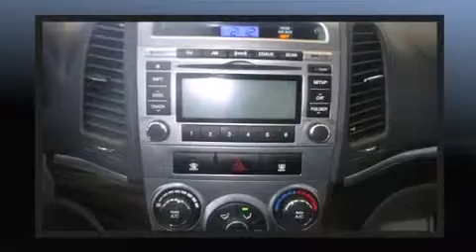2011 Hyundai Santa Fe GL 2.4 FWD in Anjou, QC H1E 7K7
7050, Boul. Henri Bourassa Est

Le Hyundai Santa Fe 2011. Sous le capot on retrouve un moteur 4 cylindres d��veloppant plus de 170 chevaux, ce qui vous offre une exp��rience de conduite confortable et fiable. Hyundai a mis la priorit�� sur la commodit��, l'efficacit�� et le style en incluant: l'ouverture automatique de la glace du conducteur, des essuie-glaces intermittents, un ordinateur de bord, un afficheur de la temp��rature ext��rieure, une banquette arri��re �� dossiers rabattables s��par��s, toit ouvrant �� commande ��lectrique, et un climatiseur. Ses attrayantes roues en alliage s'harmonisent aux formes des ailes qui accentuent le caract��re sportif du v��hicule. Vous et vos passagers appr��cierez la sonorit�� de la cha��ne st��r��o, qui comprend une lecteur CD et une connexion MP3, commandes audio sur le volant, et 6 haut-parleurs qui rehaussent avec ��clat l'ambiance sonore. L'ensemble complet de coussins gonflables combin�� aux appuie-t��te avant actifs procurent un niveau de s��curit�� de premier plan. Venez profiter d'une agr��able exp��rience d'achat: nous avons de l'humour et nous offrons toute l'information qui vous permettra de prendre une d��cision ��clair��e, sans pression. N'h��sitez pas �� nous appeler.